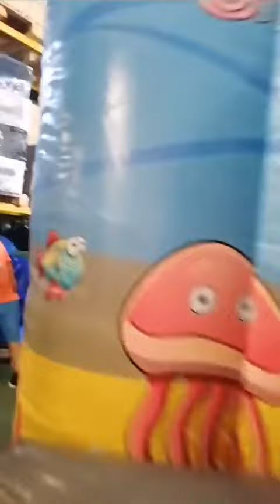Tobogán Tiburón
Diversión para los más pequeños de la casa, satisfacción garantizada en eventos y fiestas.
La mejor inversión para emprender.
Visita nuestra página web para obtener toda la información de nuestros productos.